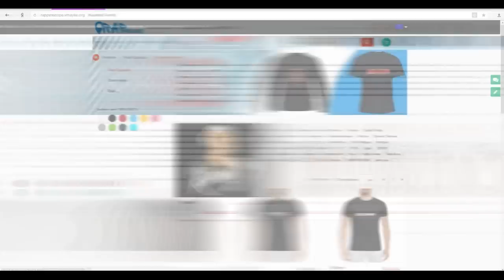Смоки Мо о Versus, Oxxxymiron, 6ix9ine, DMX, Onyx, Face, втором альбоме (29.03.2018)